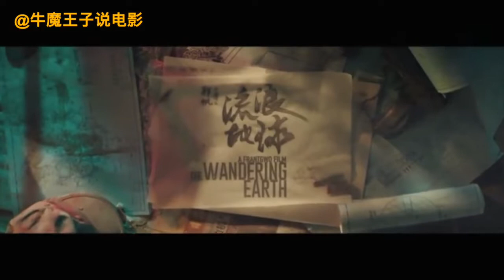4分钟看完电影《流浪地球》：这一次，终于轮到中国人拯救世界了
4分钟看完整电影《流浪地球》：这一次，终于轮到中国人拯救世界了